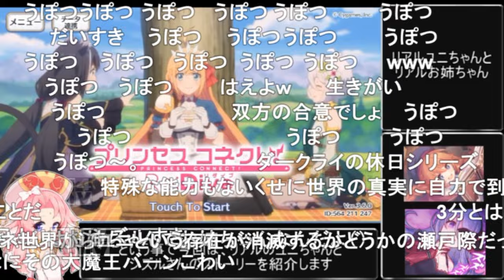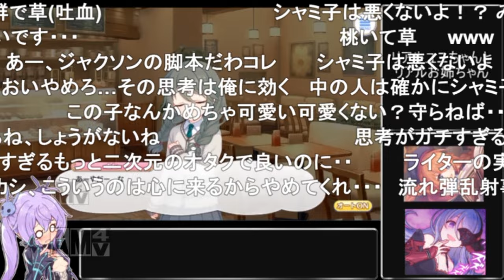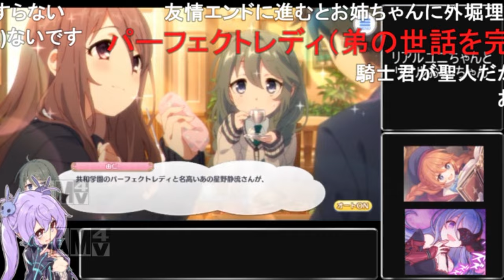【コメ付き】3分で分かるユニVSお姉ちゃん に対するみんなの 反応集【プリコネR】